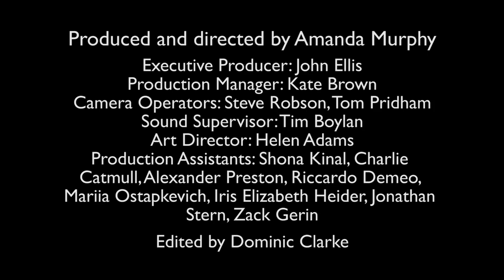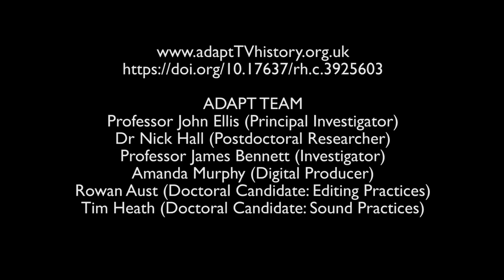post discussion bitesize 10